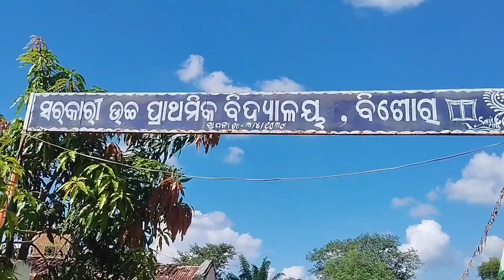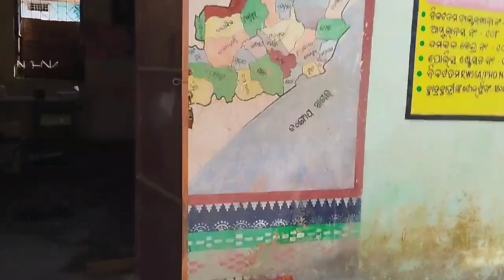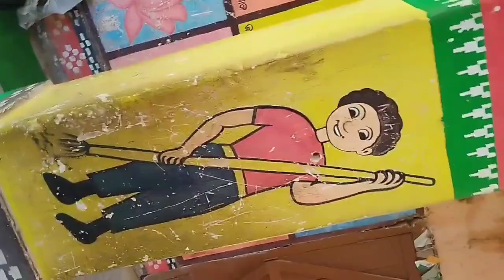cg vilogs nava kiran nach yadagar pal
Nava kiran nacha
Cg all nacha
Rajsthani geet
Tanu varma vlog
Vinod varma vlog
Soniya varma vlog
Ranisagar vlog
Nach party bhandarpur